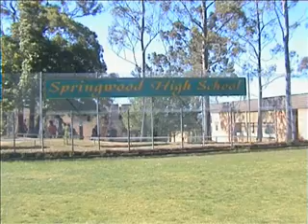Springwood High School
Last Days at Springwood High School 2003, year 12 before leaving. All Year 12 students enjoy there last moments of School. Memories to cherish last days of School. Enjoy :-)